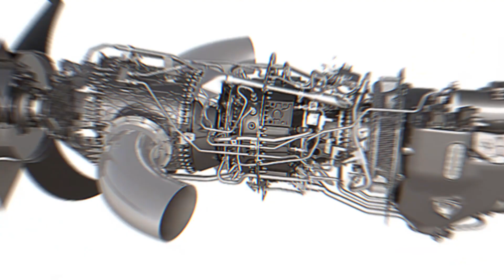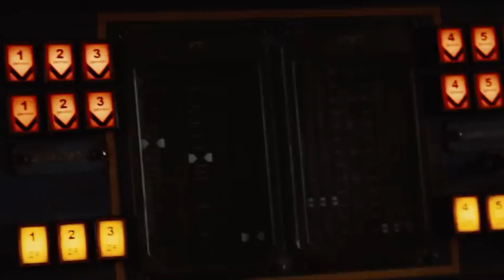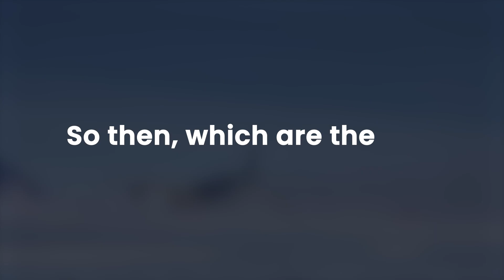Scientists JUST PRESENTED World Record Engine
SHOCKING Insane Turboprop Airplane Engines Outperform Light Jets

Have you heard of the turboprop airplane engines? They are the quiet disruptors that have emerged as unexpected champions, defying expectations and outperforming their lighter counterparts.
But what makes these propeller-driven powerhouses so remarkably efficient? How do they manage to challenge the supremacy of the light jets?
Join us as we unravel the secrets behind this disruptive phenomenon and explore the fascinating world of turboprop engines.